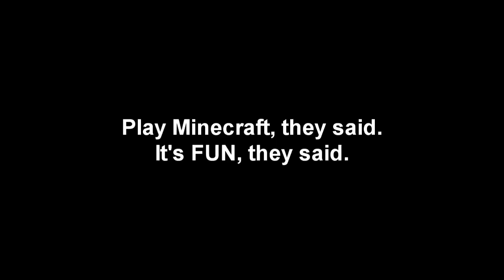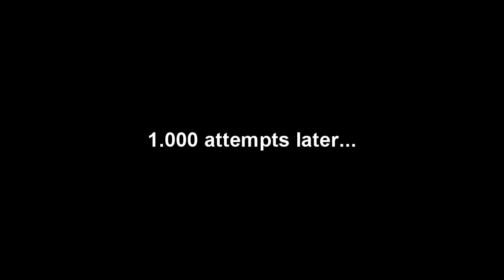Minecraft ~ Adventures of Randomness: Episode 1 - Failing Hard is What I Do Best! [HD]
Follow pontikaki, on her journey to the land of wonders...and creepers. Failing hard, sums it up, I think.

I haven't played the regular Minecraft for years, so I don't remember squat. I had no idea about modding and the like, until a friend suggested I could use a few mods and how to install them...Some worked...some didn't. I decided to stick with those two babies, my favorite so far. I hope you enjoy this journey of randomness...

Also, giving it a try to making a decent commentary. If you wish to call it that. My headset is not made for such things. Well, I tried.